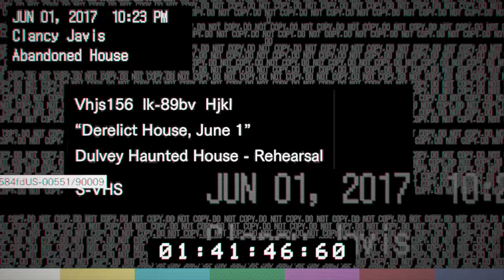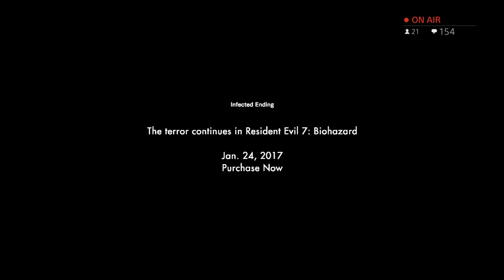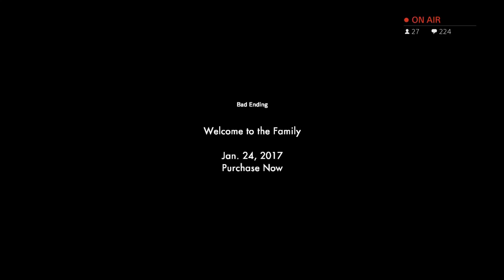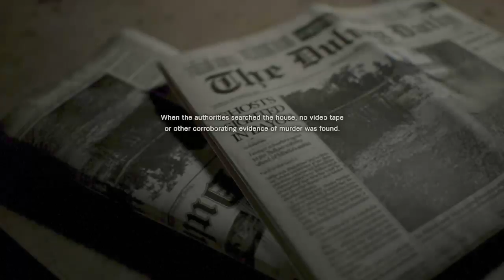Raw Cut of Resident Evil 7 Biohazard's Demo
Some people were asking about it, so here you guys go.  I can't edit it because Youtube thinks it's too long.  By the way if anyone has any suggestions for a video editing software lemme know.